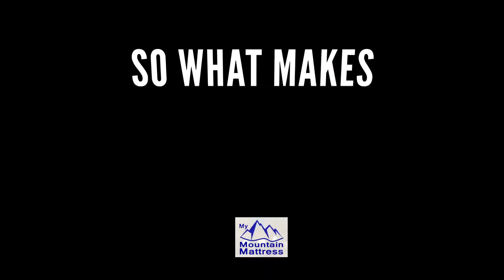Best Power Lift Chairs In New Jersey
If you want to find out more about "Best Power lift chairs in New Jersey LehighValley Stroudsburg Bethlehem NewJersey Reading" topic PLEASE click: ?

At Mountain Mattress, we understand you need to find what you’re looking for at an excellent price. You also need great service, follow through, and the best mattresses and mobility solutions with the best guarantees. That's why we provide high-quality, USA-made mattresses, scooters, lift chairs, and zero gravity chairs. Our selection is extensive, and our friendly staff is here to help you find exactly what you’re looking for.

We have over 29 years of experience!

We love working with our friends in the Lehigh Valley, Bethlehem, Nazareth, Easton, Stroudsburg, and Wind Gap

Our video is all about Best Power lift chairs in New Jersey LehighValley Stroudsburg Bethlehem NewJersey Reading topic but we try to cover the following subjects
-Best Power lift chairs near Reading
-Power lift chairs near stroudsburg
-Power lift chairs review

Creating a YouTube video is hard, you have to invest hrs of editing. We attempted to produce a good video clip about Best Power lift chairs near Reading LehighValley Stroudsburg Bethlehem NewJersey Readingand we hope you'll appreciate our work and provide us a like.
take 3 minutes to have a look at our short vid and find out why we are the very best choice regarding Best Power lift chairs near Reading LehighValley Stroudsburg Bethlehem NewJersey Reading...

Do you notice green frames while viewing the video?
Do you hear the audio of the YouTube video on your computer, however the video gamer is green? If so, try watching the video in a various web browser
Thank you for your time in learning more about our services. You have nothing to lose :)

Follow our video clips regarding Best Power lift chairs in New Jersey LehighValley Stroudsburg Bethlehem NewJersey Reading and also other similar subjects on

We would truly value if you can drop us a comment and inform us what is your major questions concerning Best Power lift chairs in New Jersey